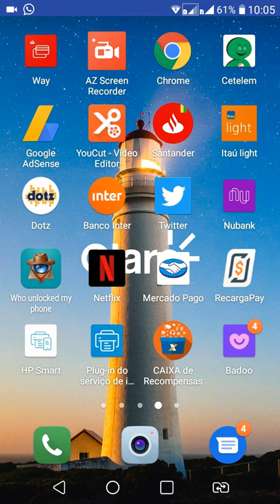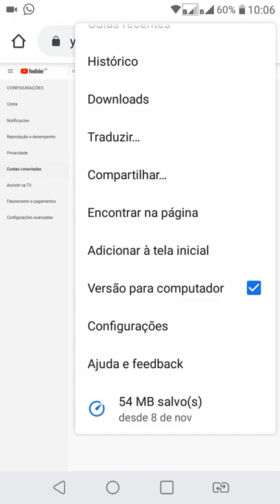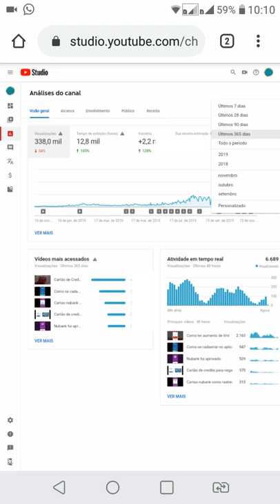Resolvido Erro Visualização e Receita Diminuindo e Sumindo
Fala Galera outra novidade do canal como solucionar o o aumento de visualizaçao e receita